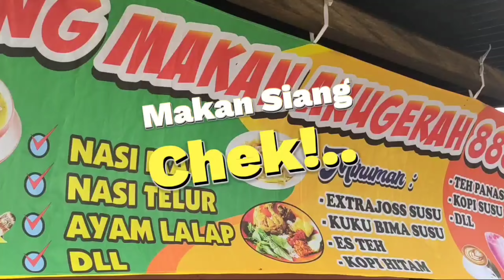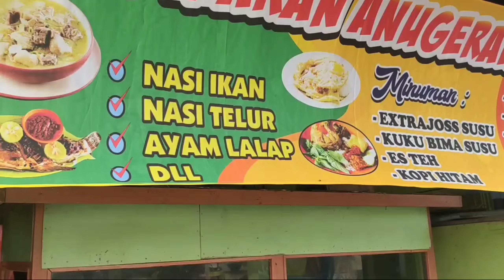MAKAN SIANG DI WARUNG PINGGIRAN NAMUN RASANYA BERKELAS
Makan siang di warung di pinggir terminal pasar kalibobo nabire papua tengah